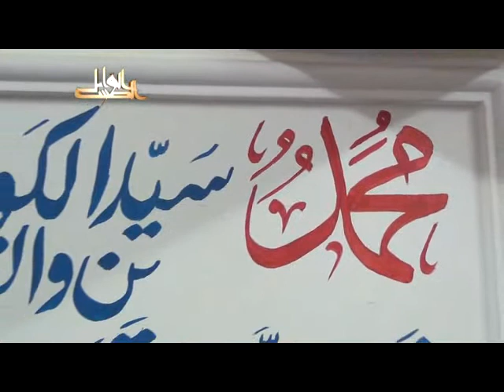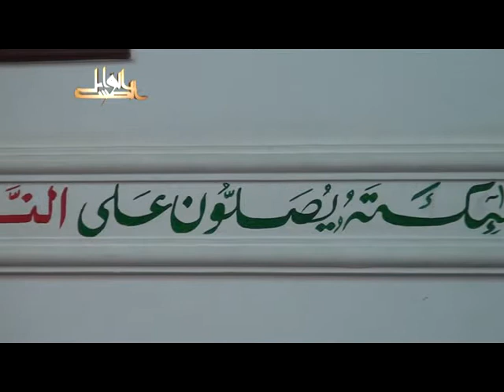بهجة النفوس وتحليها بمعرفة مالها وما عليها- لفضيلة الدكتور يسري جبر الأزهري 2013 08 03